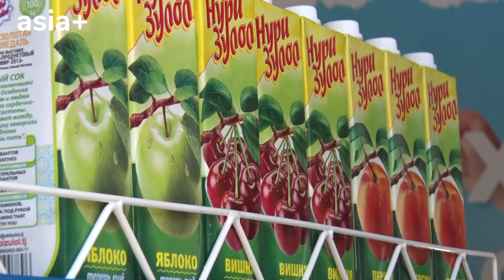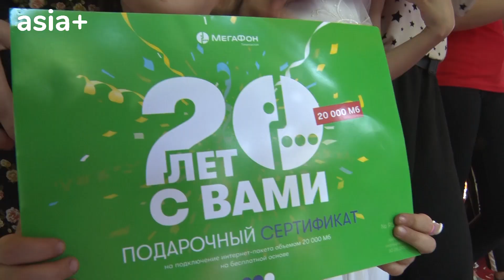Фестивали бузурги тобистона чӣ гуна гузашт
Рӯзи байнулмилалии ҳифзи кӯдакон ва ҳамчунин оғози фасли тобистон хотирмон пешвоз гирифта шуданд. Гурӯҳи расонаҳои “Азия-Плюс” ва ташкилоти қарзии “Ҳумо” барои сокинону меҳмонони пойтахт, бахусус кӯдакон як иди ҷолибу хотирмоне ташкил карданд. Чорабинӣ дар “Боғи Ирам” доир гардид.

Чӣ гуна, кадом намуд гӯшаҳо, кадом намуд бозиҳо он ҷо ташкил шуданд ва чанд нафар меҳмон омаданд? Ба ҳамаи ин навбатдори мо дар шаҳр ва яке аз ровиёни чорабини Орзу Исоев қисса хоҳад кард.
Шарики кулли ҷашн - ТҚХ “Ҳумо” буд. Шарикони расмӣ - ширкати “Оби зулол”, сафорати Олмон ва намояндагии Иттиҳоди Аврупо дар Тоҷикистон. Шарики диҷиталии чорабинӣ бошад ширкати “МегаФон Тоҷикистон".